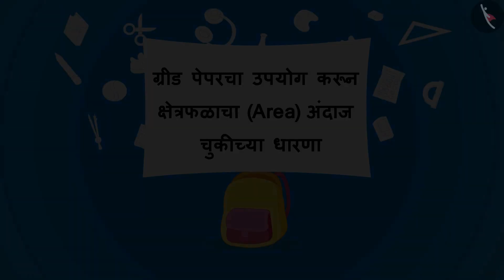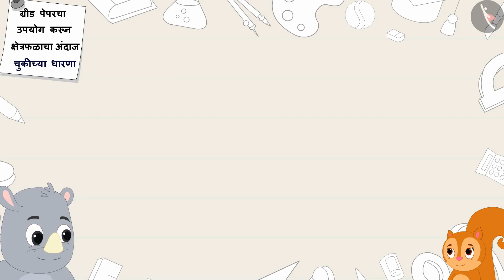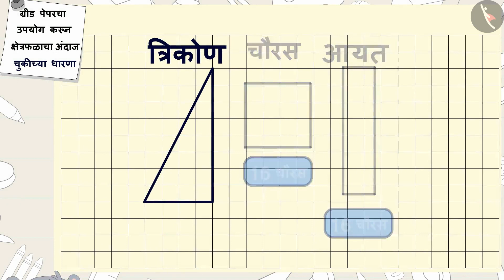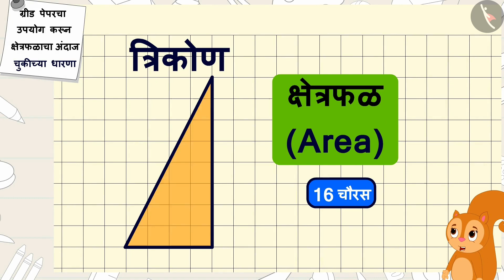आलेख कागदाने क्षेत्रफळाचे अनुमान|Part 3/3|Estimating area using grid paper|Marathi|Class 5